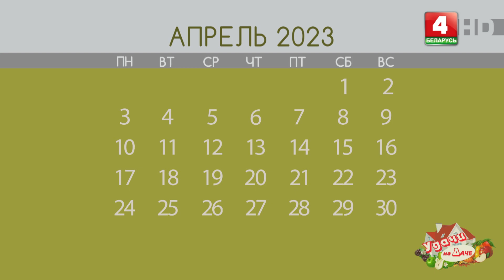Удачи на даче (13.04.2023)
00:00:00 Начало.
00:00:39 Рассада томатов.
00:06:18 Рассада перцев.
00:09:01 Рубрика «Удачный календарь».
00:10:04 Удачливый пчеловод Михаил Канцевич о пасеке в середине весны.
00:17:59 Рассада петунии.
00:22:41 Рассада будры.

Ведущая: Ольга Вишневская
© Телерадиокомпания «Витебск»
2023